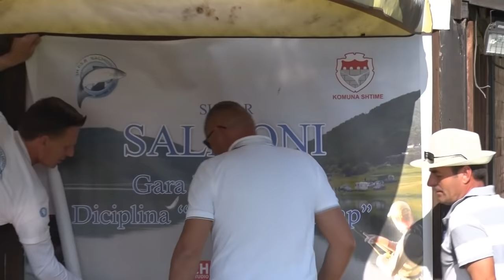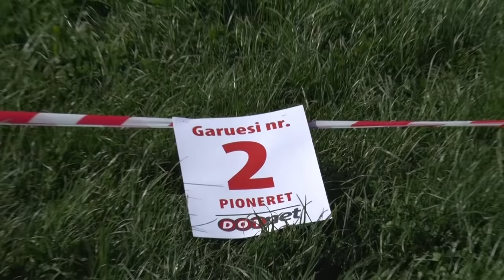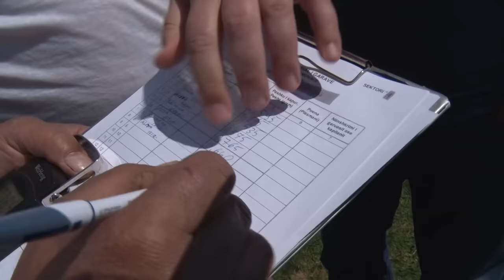Gara Komunale Peshkim me Tapë - Shtime - Batllavë 2018